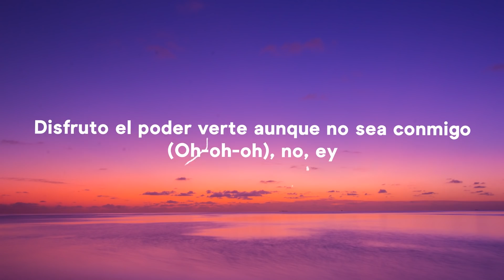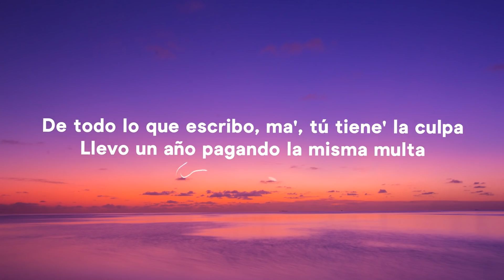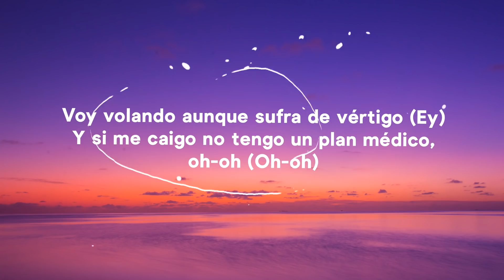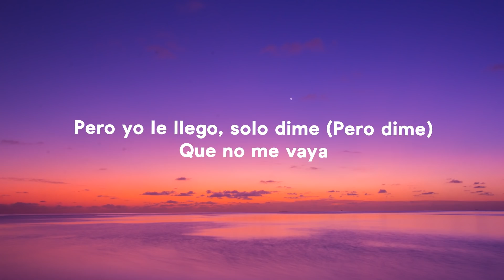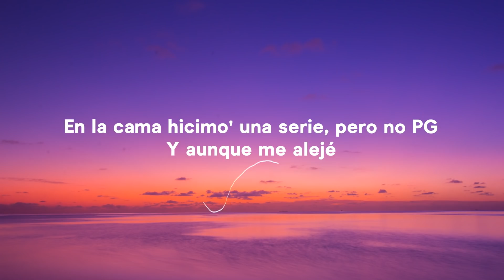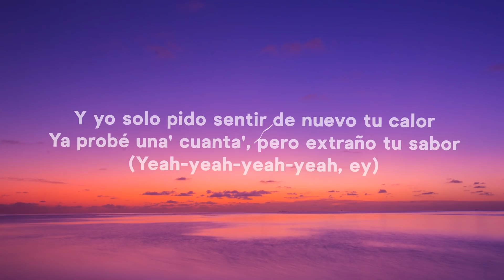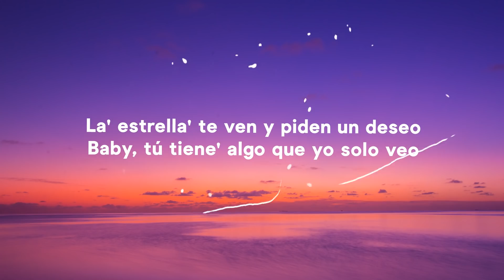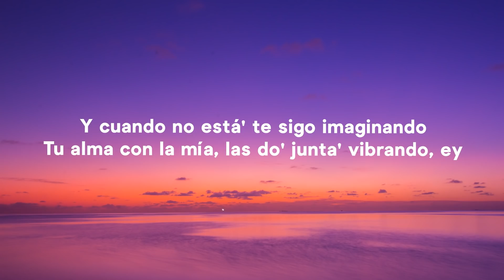Mora x Bad Bunny x Sech - Volando Remix (Letra/Lyrics)